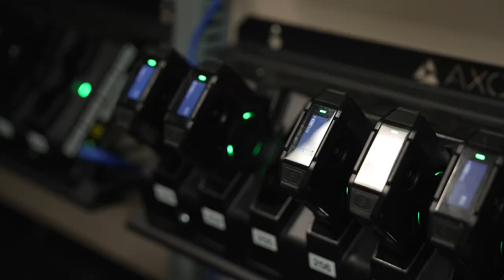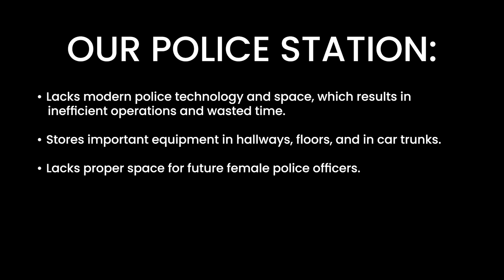Storage and space needs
OUR POLICE STATION
• Lacks modern police technology and space, which results in inefficient operations and wasted time.
• Stores important equipment in hallways, floors, and in car trunks.
• Lacks proper space for future female police officers.